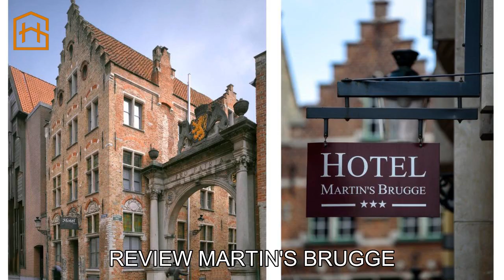Review Martin's Brugge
Martin's Brugge, located in the heart of Bruges, Belgium, at Oude Burg 5, is truly a gem of a hotel. From its stunning architecture to its impeccable service, this establishment exceeded all my expectations during my recent stay.

Upon arrival, I was immediately struck by the hotel's charming exterior. The historic building, which dates back to the 17th century, seamlessly combines classic Flemish design with modern amenities. The location itself is ideal, just a stone's throw away from the bustling Markt Square and within walking distance of all major attractions in the city.

The moment I stepped inside, I was greeted warmly by the friendly and professional staff. The check-in process was quick and efficient, and the receptionist provided me with a wealth of information about the hotel's facilities and the city itself. The lobby, with its elegant decor and comfortable seating areas, immediately made me feel at home.

My room at Martin's Brugge was nothing short of spectacular. The interior design was a perfect blend of contemporary style and traditional charm. The room was spacious, immaculately clean, and featured all the amenities one could desire, including a comfortable bed, a flat-screen TV, a minibar, and a well-appointed bathroom.

One of the highlights of my stay was the breathtaking view from my room. Overlooking the picturesque canals and medieval rooftops, it was a sight that truly captured the essence of Bruges. I spent hours simply gazing out of my window, marveling at the beauty of this enchanting city.

The hotel's dining options were also top-notch. The breakfast buffet, served in the cozy breakfast room, offered a wide variety of delicious options, including freshly baked pastries, fruits, cereals, and a selection of hot dishes. The staff was attentive and ensured that all guests' needs were met.

Martin's Brugge also boasts an impressive range of facilities. The fitness center, equipped with modern equipment, allowed me to maintain my exercise routine while away from home. Additionally, the hotel offers a bar where guests can unwind and enjoy a wide selection of beverages, as well as a beautiful courtyard garden, perfect for relaxation.

What truly sets Martin's Brugge apart is its exceptional service. The staff consistently went above and beyond to ensure that my stay was enjoyable and memorable. From providing recommendations for local attractions to assisting with bookings and transportation, their attention to detail was commendable.

The location of Martin's Brugge is another major advantage. The hotel is within walking distance of all the major attractions in Bruges, including the Belfry Tower, the Basilica of the Holy Blood, and the Groeningemuseum. This allowed me to explore the city at my own pace, without the need for public transportation.

In conclusion, I cannot recommend Martin's Brugge enough. From its stunning architecture to its impeccable service, this hotel truly embodies the charm and beauty of Bruges.